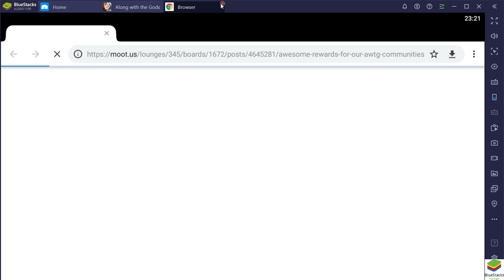ALONG WITH THE GODS : KNIGHTS OF THE DAWN (auf Bluestacks) || Angespielt | Deutsch | German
Along with the Gods : Knights of the Dawn hier herunterladen (bei Installation über diesen Link, verdiene ich etwas Geld. Euch entstehen keine Mehrkosten)

Ich nehme gerne Spielvorschläge an, außer Browsergames und typische:
- Sportspiele
- First-Person Shooter
- MOBAs
- Rennspiele
- MMORPGs